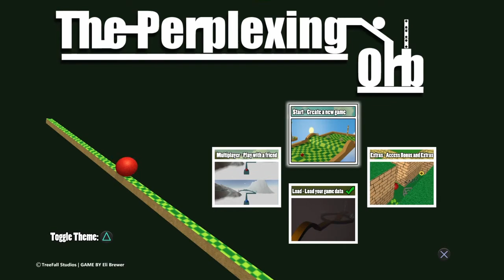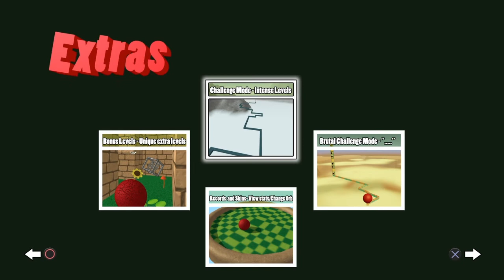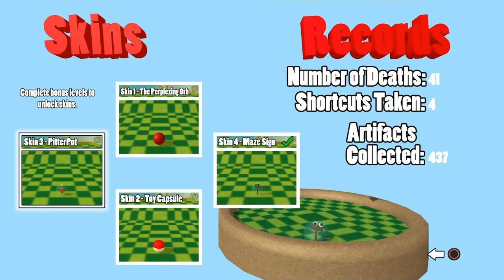Random Gaming Moments #8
Outro: Virtual Riot - Turn Up
Proud Member of Team Input eSports
Come check out everyone else's channels!